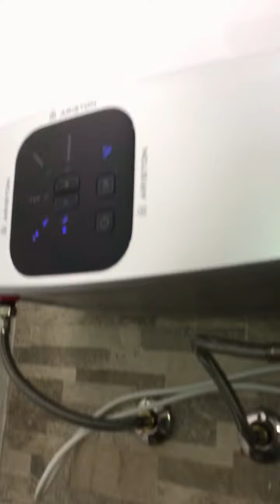Menton Vieille Ville 2P Bord de Mer by Alexandra Ciccioni Real Estate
Exclusif - Une petite bonbonnière bord de plage des Sablettes totalement rénovée meublée et équipée prête pour vivre ou loue... Un investissement sécurisée pour votre argent...!